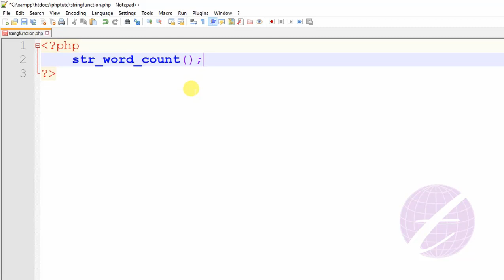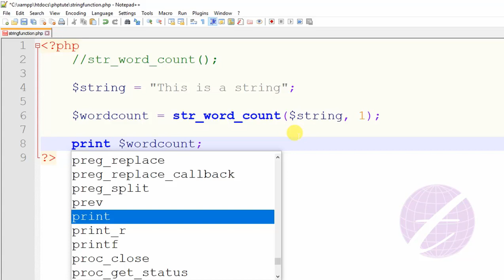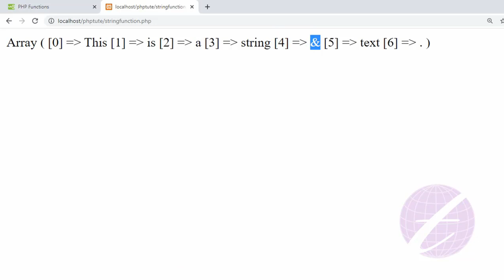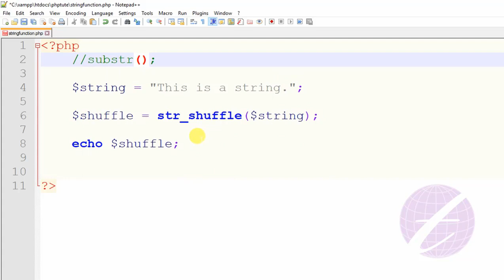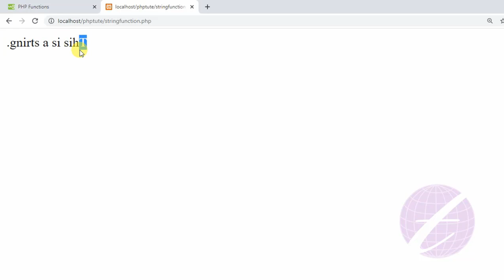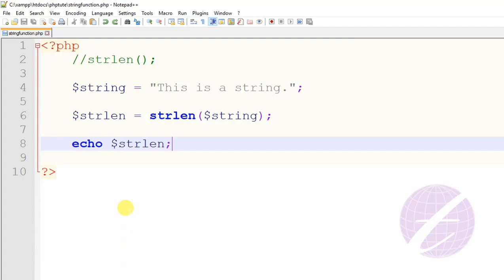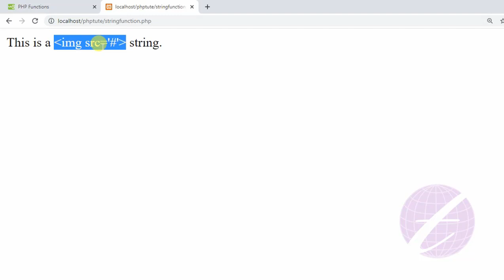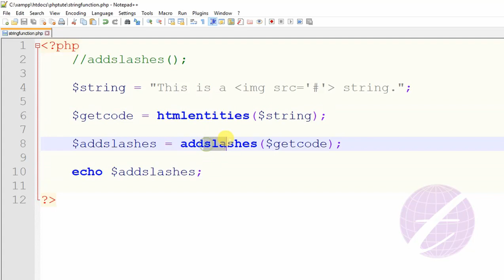PHP String Functions Bangla Tutorial | php Tutorial for Beginners Bangla - 8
After watching this tutorial you will learn about php string functions. This is PHP string functions bangla Tutorial. It also part of php Tutorial for Beginners Bangla tutorial. There are many string function in php. They are : str_word_count(),  str_shuffle(), substr(), strrev(), strlen(),  htmlentities(), addslashes() etc.

এ পর্বে  php String function সম্পর্কে আলোচনা করা হয়েছে।
Word Count function : str_word_count();
Shuffle function : str_shuffle();
Substr  function : substr();
Reverse function : strrev();
Strlen  function : strlen();
htmlentities function : htmlentities();
addslashes function : addslashes();

টেকনোলজি ভিলেজ (Technology Village) এর টিউটোরিয়ালে আপনাকে স্বাগতম।
php string functions tutorial bangla, php string functions bangla, php string function bangla, string function in php bangla,